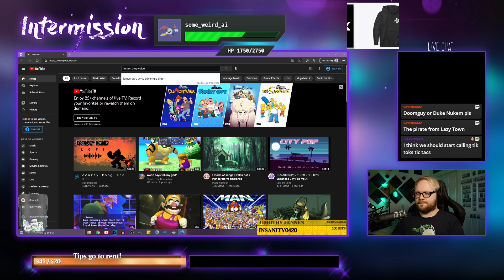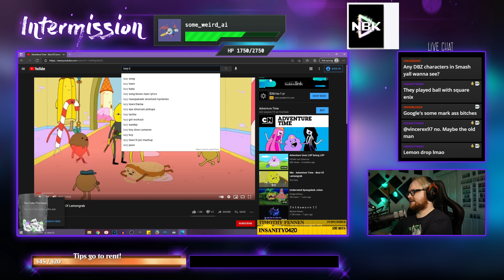Set Sail for Keelhaul Key! - Paper Mario TTYD Badge/Item-sanity Challenge 6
Paper Mario TTYD Badgesanity Challenge 6 - was live-streamed on - 06/15/2021
- Join live streams Mondays, Tuesdays, Wednesdays and Fridays at 3PM pst!

Rules:
1. All coins and items are randomized (into badges and items (except key items))
2. All items must be picked up (within reason)
3. Badges must be unequipped when leveling up
4. Badges and Items are wiped when clearing a chapter
- we may hold one badge when clearing
5. Running from battles is not allowed
6. Mario always has Double Pain active
7. The Slow Go badge is exempt